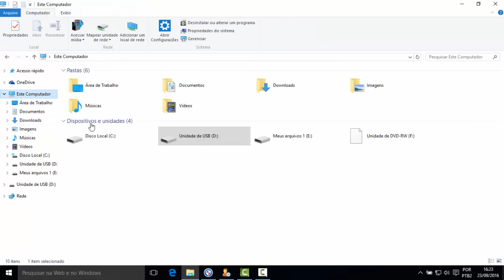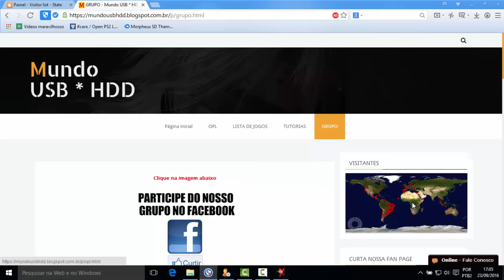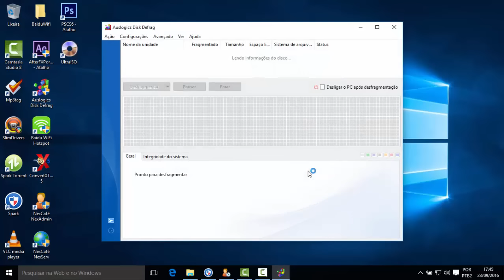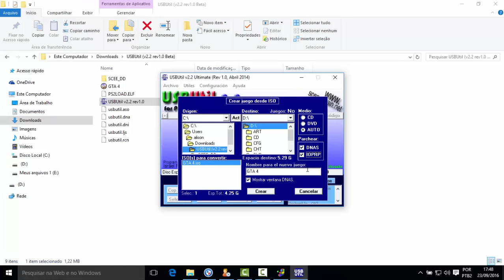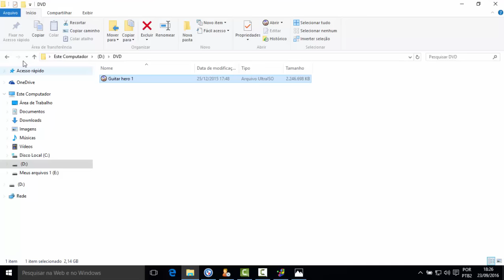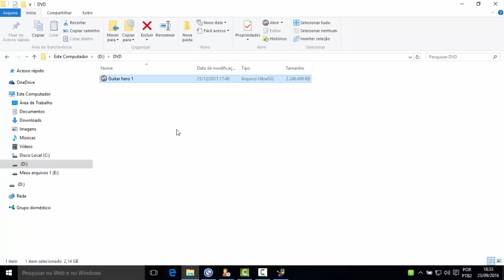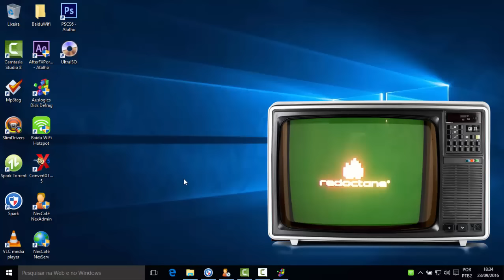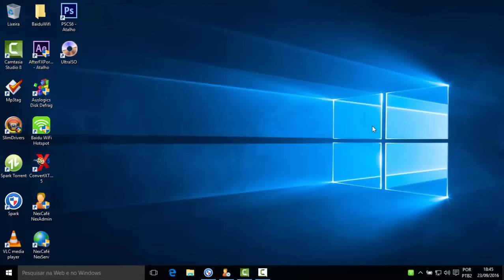Transferindo jogos de PS2 para o Pendrive ou HD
Aprenda de modo muito facio, a como  colocar os jogos de PS2 empen drve ou hd externo

Dark Play USB * HDD

clique no link abaixo :
✔•via : Pagseguro 👍

Faça parte da Mundial Network, e receba seu dinheiro do Youtube de modo muito simples.